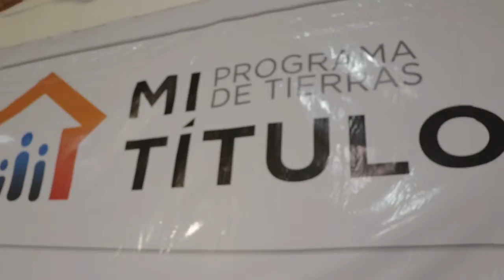El título de propiedad es una victoria tras años de lucha , dijo Passalacqua en Panambí